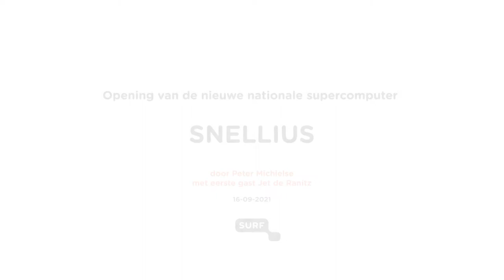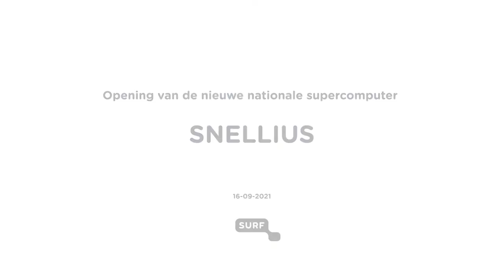Opening Snellius door Peter Michielse en Jet de Ranitz (SURF)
Op 16 september 2021 werd de nieuwe nationale supercomputer Snellius officieel geopend.